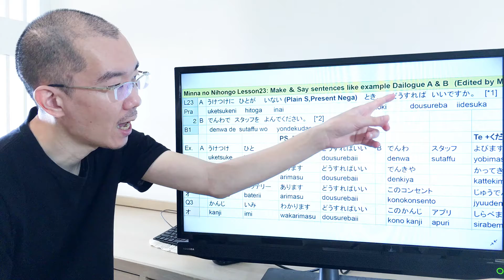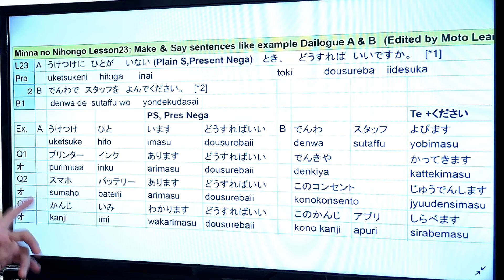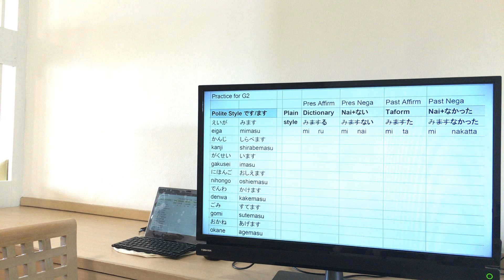#23-2 Japanese Speaking from Scratch with Moto for JLPT N5 Beginner Plain Style Present Negative とき